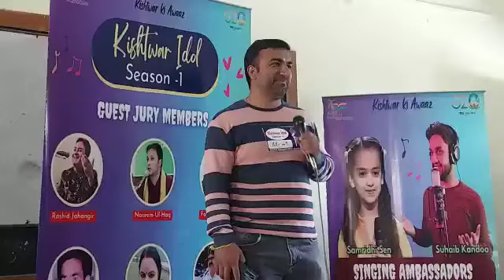Kishtwar Idol (palmar)